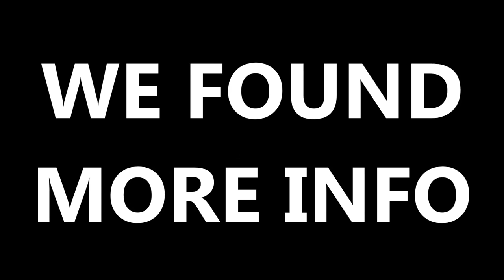Bolton darul uloom is Illuminati!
Quickly, watch the revelation before it's too late...